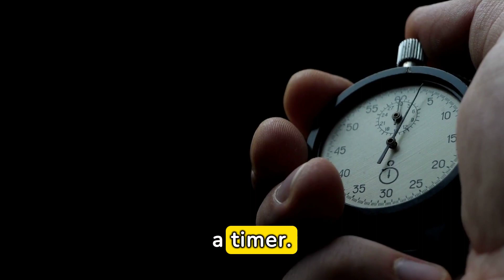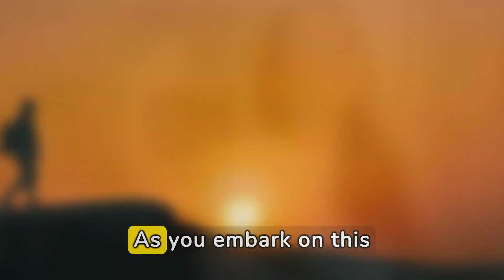Breathing sickness away😱🤯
Title: "Breathing Sickness Away: The Power of 30-Second Breathing Exercises!"

Description:
Discover the incredible healing potential of a simple 30-second breathing exercise in our enlightening video! 💨💪 In this eye-opening discussion, we delve into the science behind the breath and its profound impact on our health and well-being. Learn how a short, focused breathing exercise can alleviate stress, boost immunity, and even aid in the management of certain diseases. From controlled breathing techniques to mindful meditation practices, we'll guide you through actionable steps to harness the power of your breath for better health. Join us as we explore the transformative potential of breathing exercises and take charge of your wellness journey today! 🌿🧘